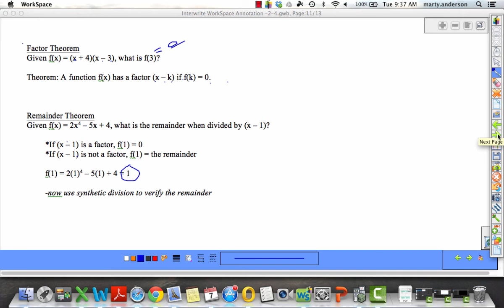2.4 Synthetic division